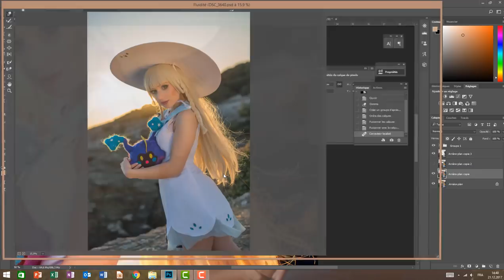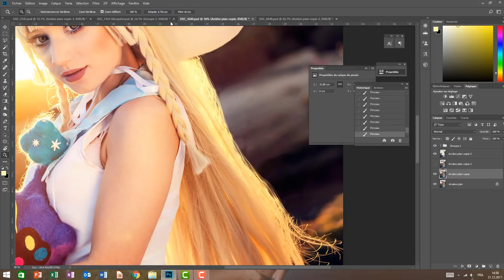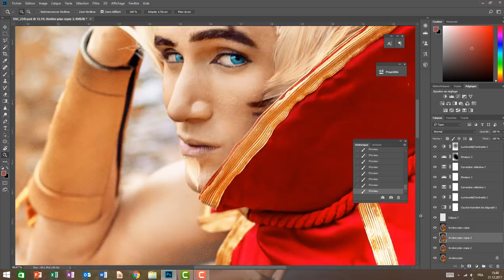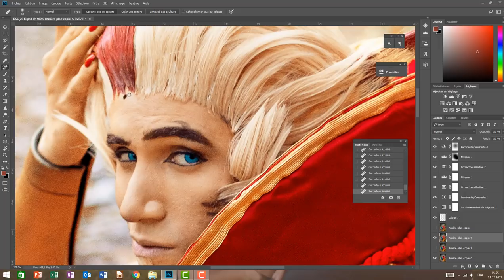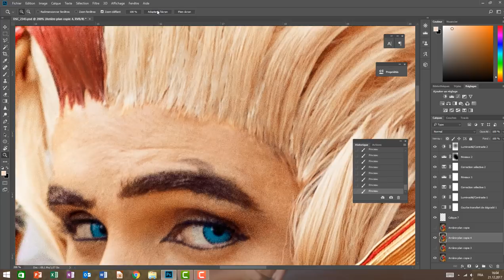Tutoriel photoshop : éditer les cheveux et les wigs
* Mettez la HD * Ce nouveau tutoriel vous explique les diverses techniques que j''utilise pour corriger les cheveux et les perruques de mes modèles, que ce soit en ajoutant des cheveux, en en effaçant, en changeant la forme ou en corrigeant les lace-fronts...

Comme toujours je rappelle que je ne suis pas pro et ne dispose par conséquent pas de la science infuse. Il s'agit de ma façon de faire, c'est tout :)

*Mon matériel :
Photo :
- Nikon Z6 II
- Objectif 50 mm 1.8 pour Nikon Z6/Z7
- Objectif 35 mm 1.8 pour Nikon Z6/Z7
- Nikon D610
- Objectif 85 mm 1.4 Sigma Art pour Nikon D
- Barre LED RVB Yongnuo
- Ring light
- Carte SD 128 GB
- Kit de nettoyage
Retouche :
- Tablette Wacom Intuos Pro
- Microsoft Surface Pro 7
- Lecteur multi-cartes SD
Accessoires de shootings :
- Fausses fleurs
- Lampe lune
- Fumigènes Enola Gaye